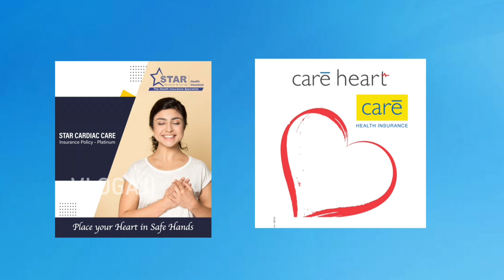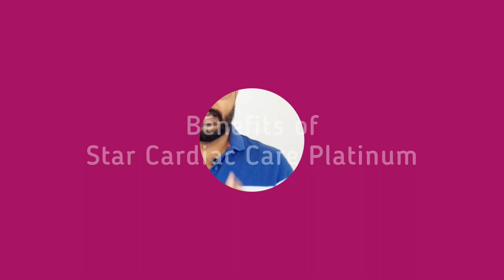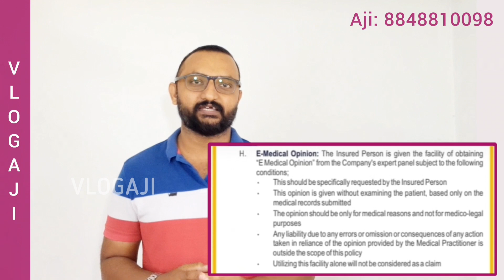Cardiac Care policies comparison | Star health Cardiac Care Platinum and Care health Care Heart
Star Cardiac Care Health Insurance is a plan specifically designed for covering cardiac diseases. Care Heart Plan is an indemnity-oriented medical insurance plan which covers the actual costs incurred in a case of a medical emergency which requires hospitalization and treatments. In this video we have discussed the best Health Insurance for Heart Patients in India and compared both the plans on different features along with the premiums.